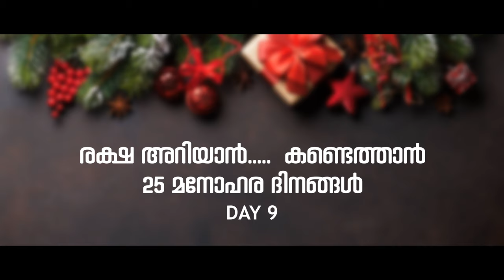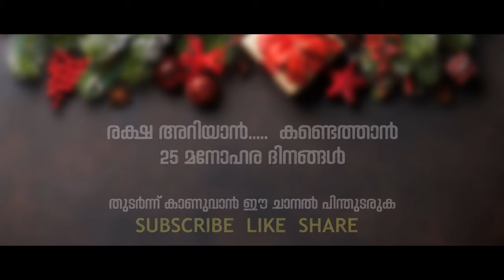ഈശോ നൽകുന്ന രക്ഷക്ക് ഞാൻ അർഹനാണോ || Fr.Sijo Kannampuzha | Christmas Baloon day 09